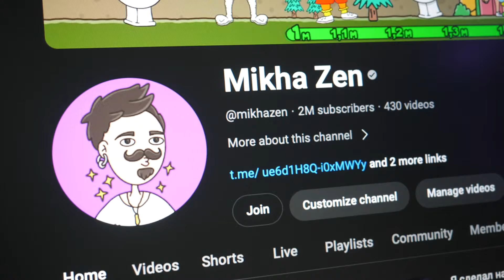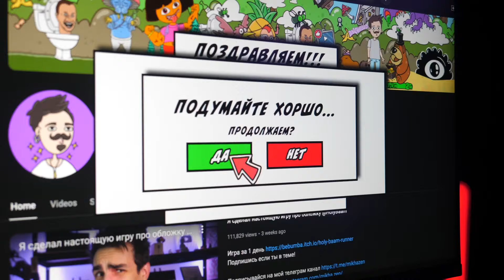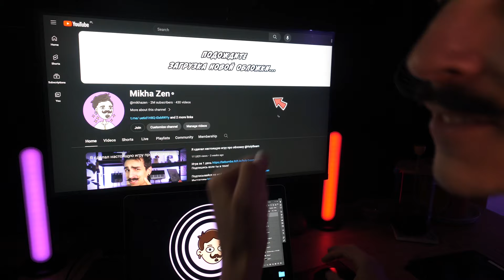Что стало с моей обложкой на 2 000 000